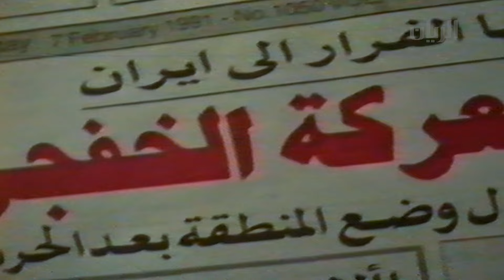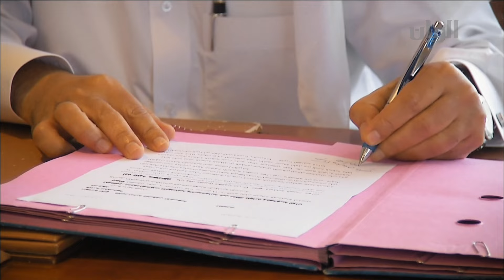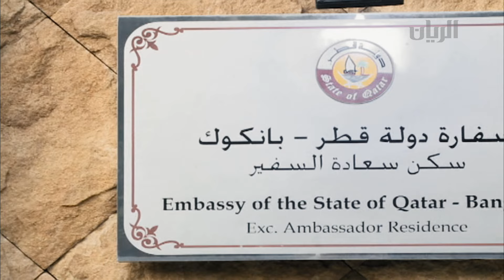برنامج الدانة - الحلقة الأولى - (حلقة خاصة باليوم الوطني 2015)